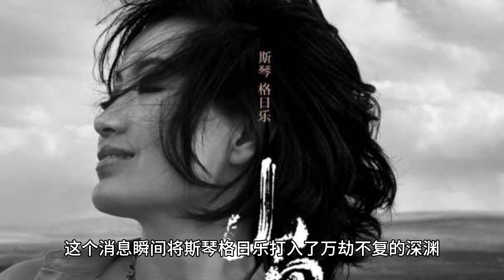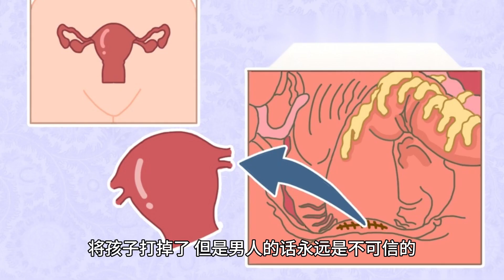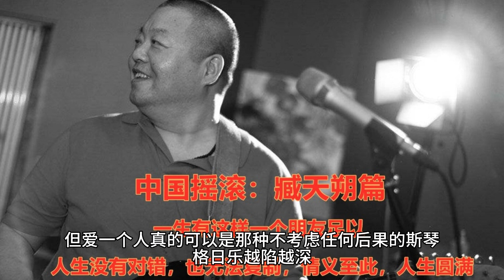斯琴格日乐凌晨发文！自曝过得很不顺，眼神迷离，精神状况引担忧